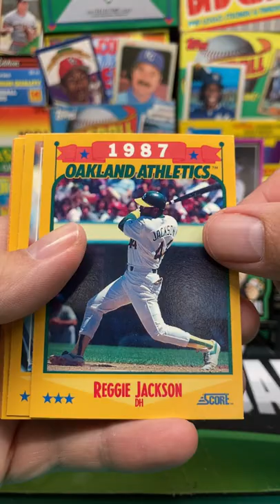1988 Score Baseball Pack